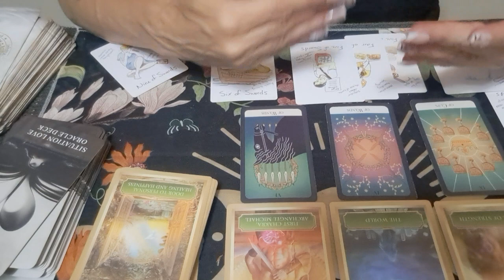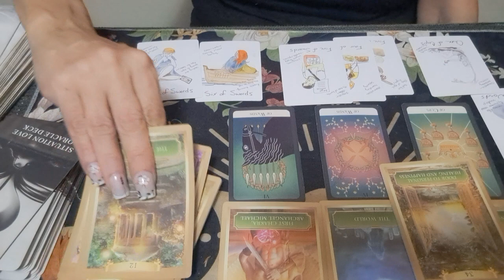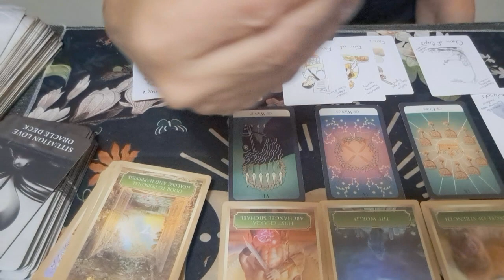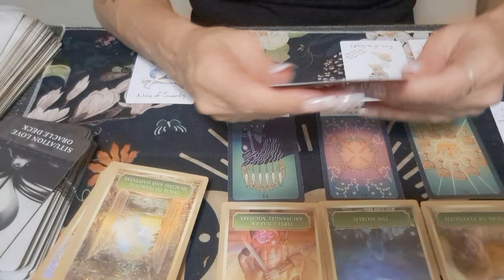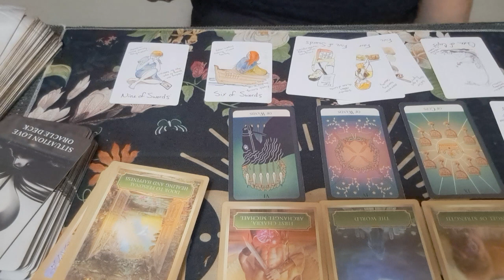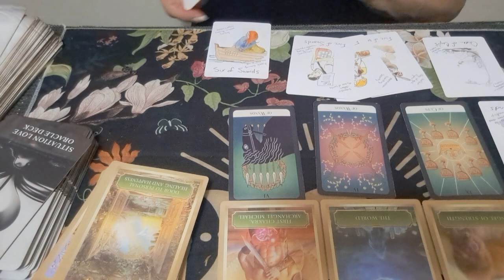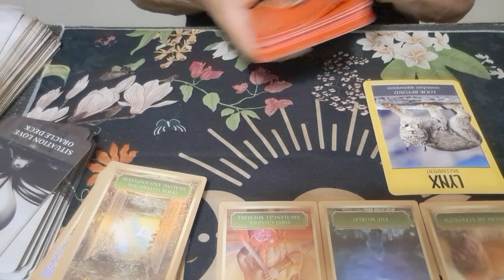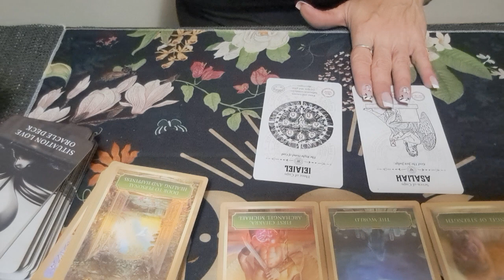Pisces Daily: things working out better than you dreamed ♓️piscestarot